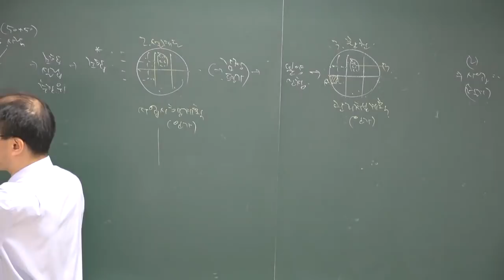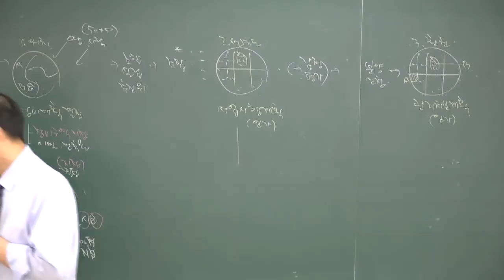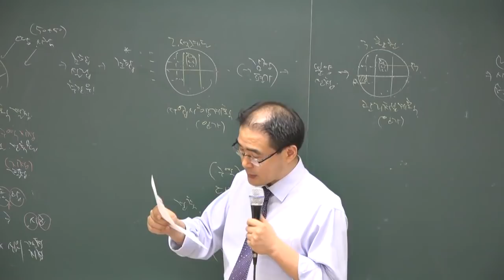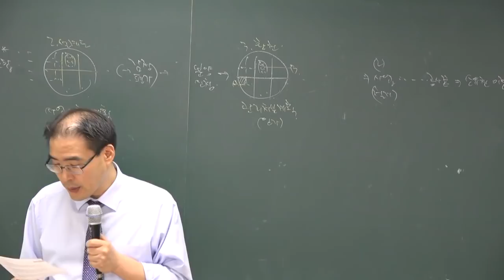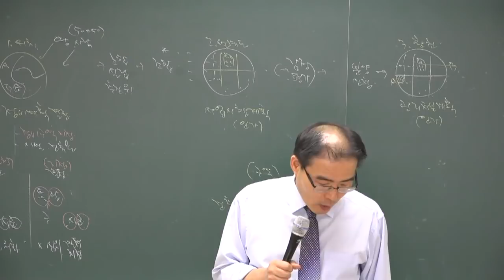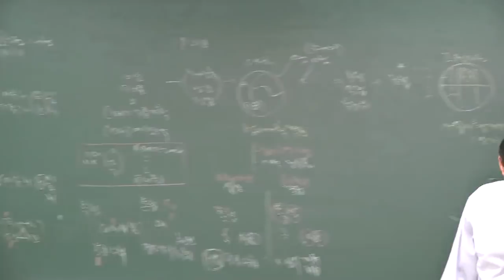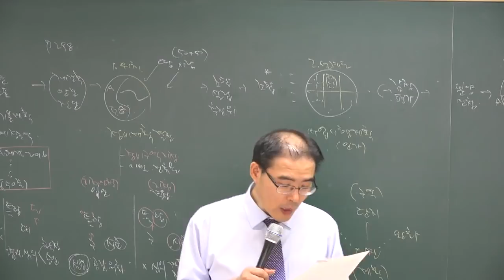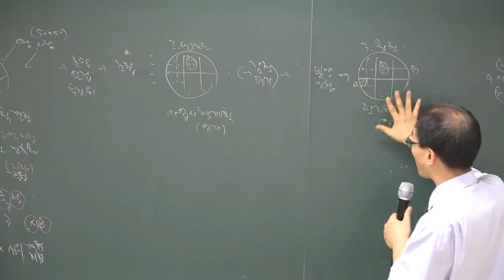[공전무] 공인중개사 부동산공법 고급이론 4-23